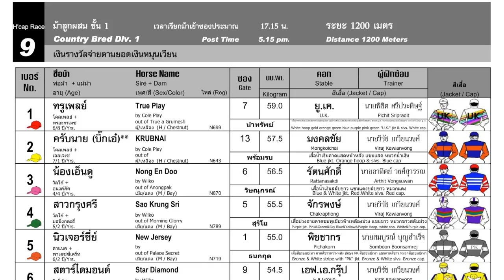SEA PEARL wins The Thai Horse Racing Association Cup 2024 - 31/03/2024 - Race 9 - Division 1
Bangkok, Thailand - SEA PEARL wins The Thai Horse Racing Association Cup 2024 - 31/03/2024 - Race 9 - Division 1